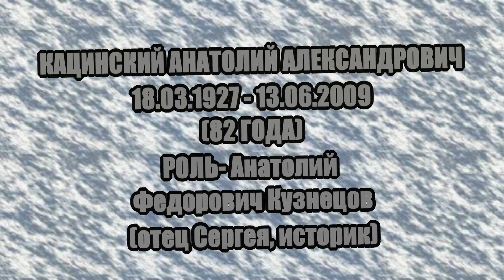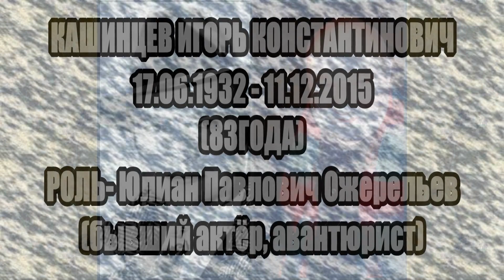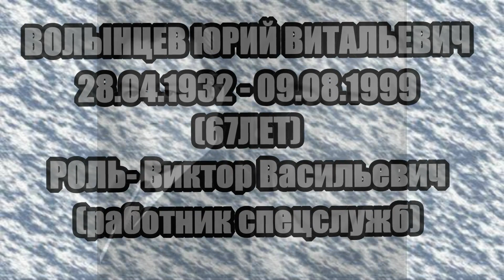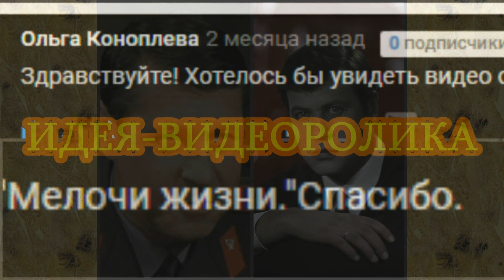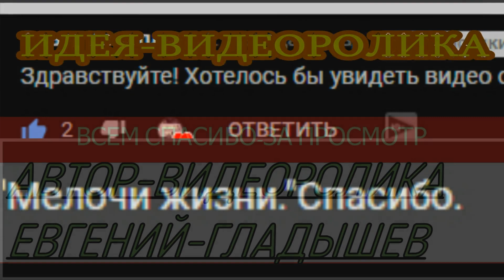ОНИ БЫЛИ НАШИМИ КУМИРАМИ МЕЛОЧИ ЖИЗНИ "1992-1997"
(В даном видеоролике использована
музыка Alexander Nakarada - Cheezy Piano Medley